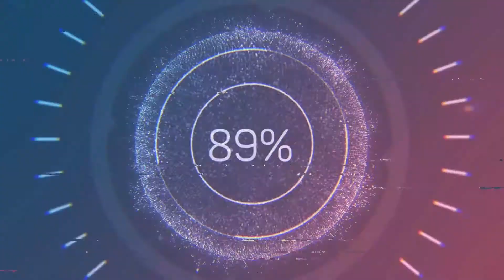REMINISCENCE TRAILER REACTION